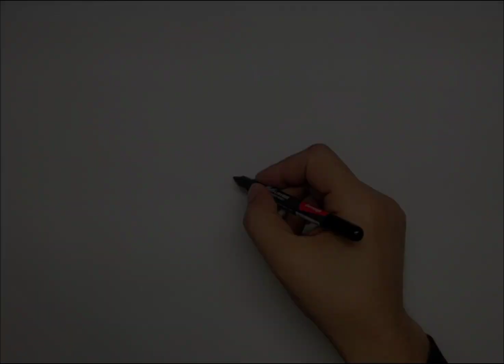Draw and Color a Dog Easy for Kids | Painting Page | Color and Paint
Let's draw and color the dog together easily.